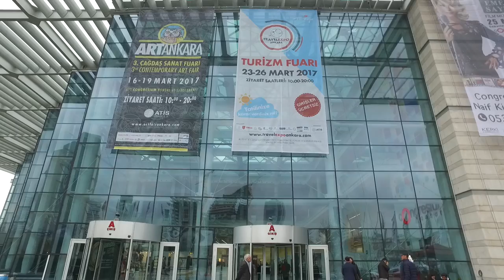A High-Speed Tour ARTANKARA 2017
3rd edition of ARTANKARA International Contemporary Art Fair  lasted between March 15-19, 2017. This year among 108 exhibitors the fair had 48 galleries and 60 institutions like: museums, fine arts faculties, art associations, art initiatives etc. In 2017 ARTANKARA has been visited by 39.650 art-lovers. We are looking forward to see you next year between March 15-18, 2018